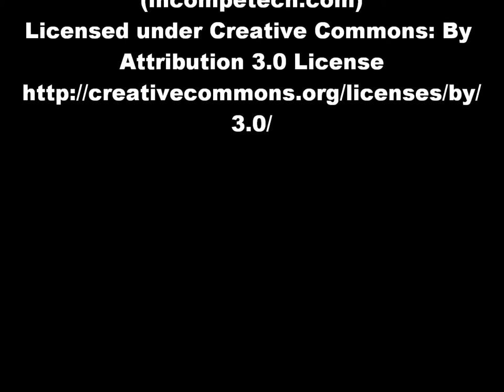West African Dwarf Crocodile, Malaysian Giant Turtle and Annam Leaf Turtles at Bristol Zoo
A West African dwarf crocodile, alongside a Malayasian giant turtle and an Annam leaf turtle in their ponds in the reptile house at Bristol Zoo. Clip shot in January 2019.